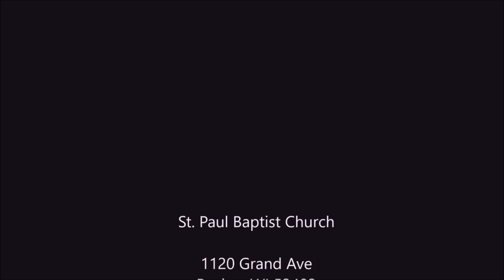Wednesday in the Word September 29, 2021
Bishop Kirby's continuing bible study on discipleship